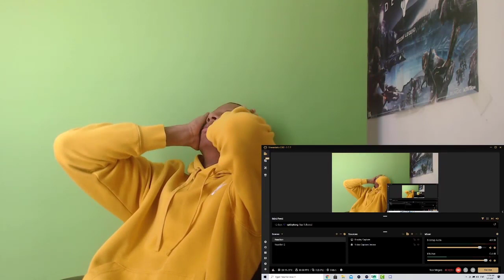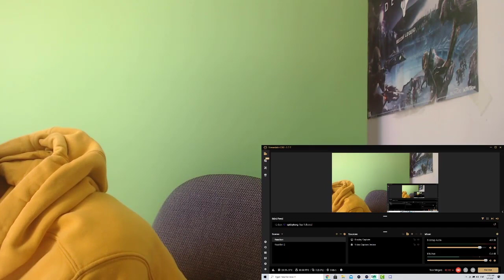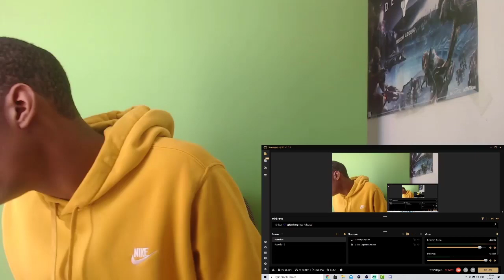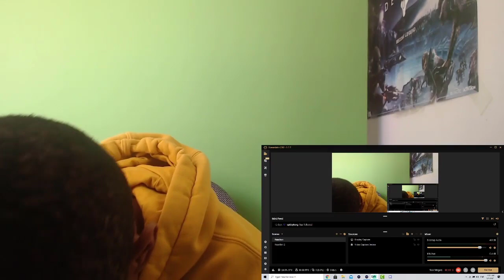Dabi Rap Reaction | "Fallen" | Daddyphatsnaps ft. McGwire [My Hero Academia]